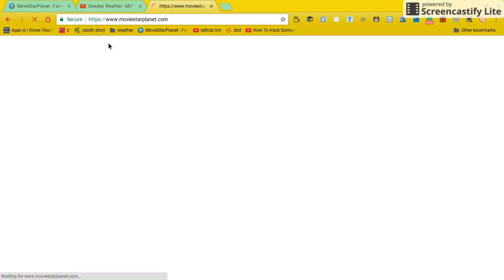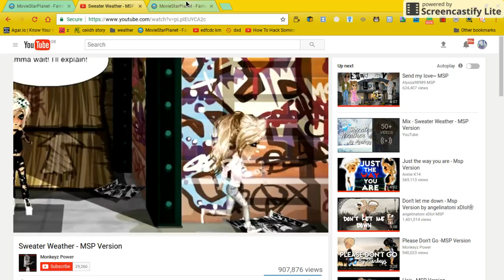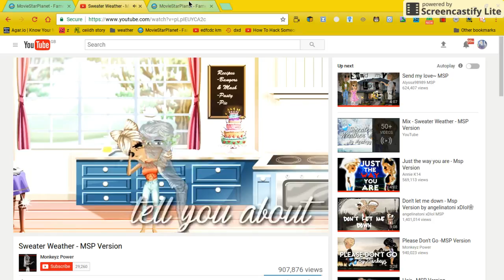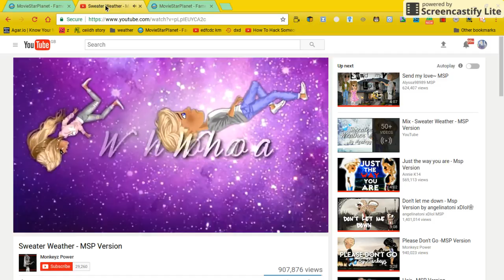Trolling as Whitney (Eastenders) old video